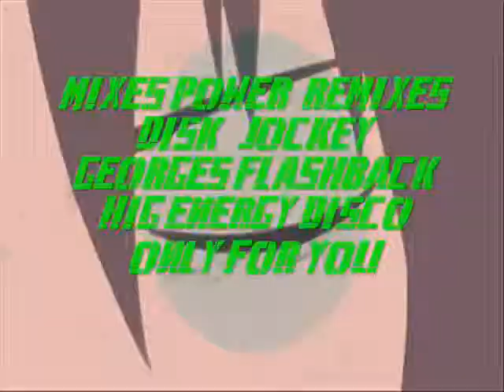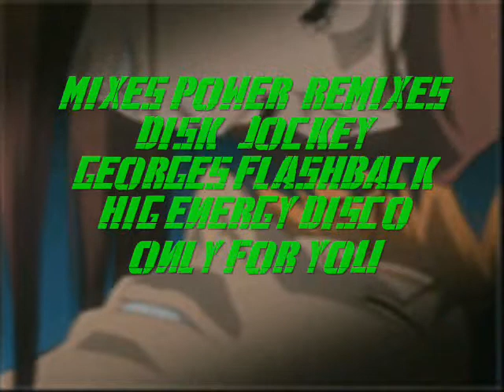MIXES POWER REMIXES DISK JOCKEY GEORGES FLASHBACK HIG ENERGY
COMPENDIO DE MUSICA CONTINUA CON LO MEJOR DEL GENERO Q SE PRESENTA EN SESIONES CORTAS...EVENTOS DEL 20120...DJ GEORGES FLASHBACK...UN VIAJE ATRAVES DEL TIEMPO